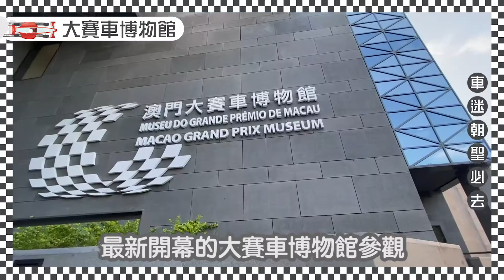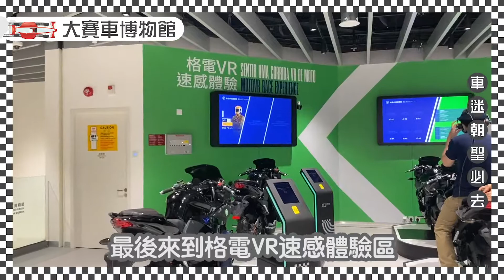澳門大賽車博物館體驗｜賽車迷朝聖必去景點｜澳門最新親子玩樂景點｜BOWIE KOU｜澳門YOUTUBER & BLOGGER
這個影片不是贊助的，我是用自己的錢！
This video is not sponsored. I am using my own money.

💚WeChat: BowieKou710